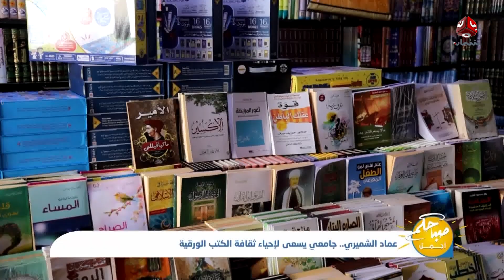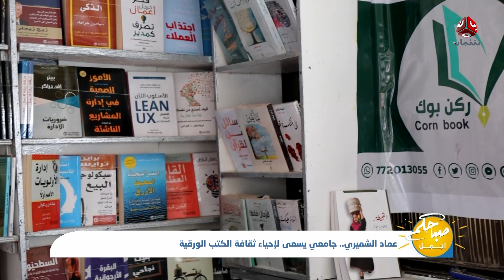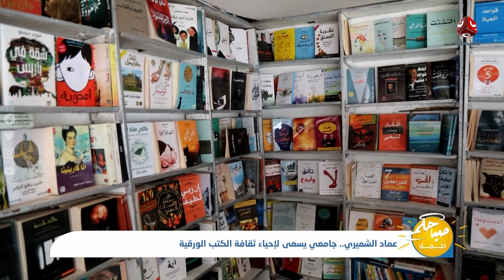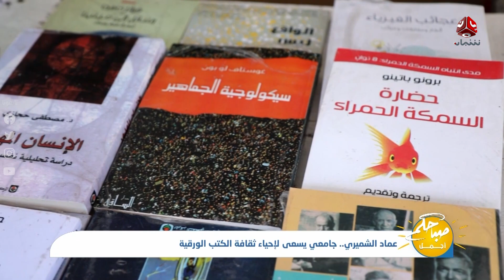عماد الشميري .. جامعي يسعى لإحياء ثقافة الكتب الورقية